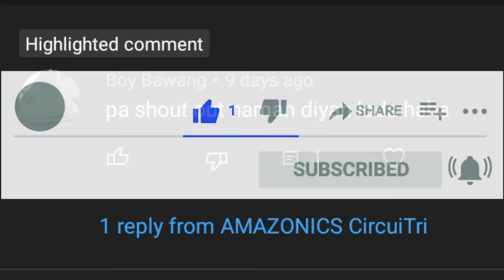BAKIT MAHINA ANG IKOT NG ELECTRIC FAN? | SOLVE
Electric Fan
Electric fan Repair
How to repair electric fan

👉 ANG VIDEONG ITO AY IPAPAMAHAGI NAMIN SA SINUMANG GUSTONG MALAMAN KUNG BAKIT NAGIGING MAHINA ANG IKOT NG ELECTRIC FAN,

👉SANA AY MAKAKATULONG ITO SA PAGLUTAS NG INYONG PROBLEMA

👉maraming salamat sa Inyo Mga master